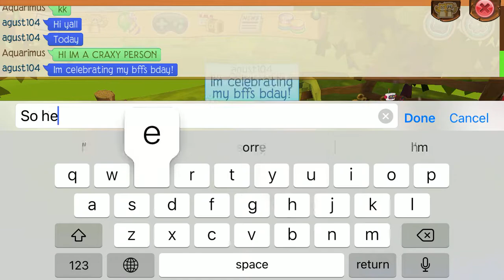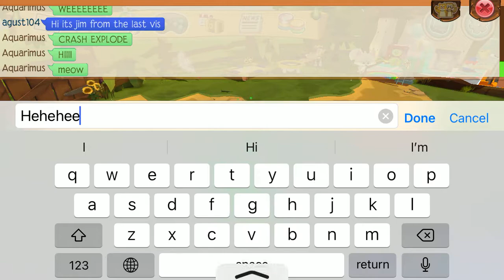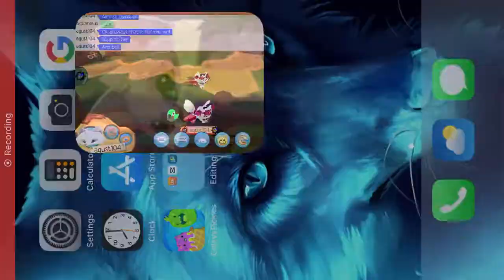Happy bday bff!